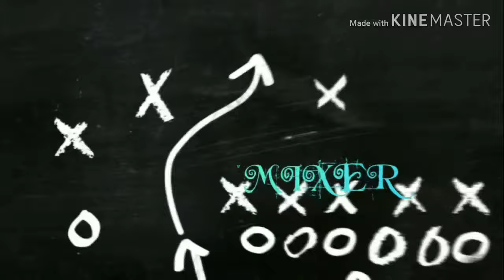Habib Umar Assegaf D Stop di dorong di tendang gara2 ber 5 dlm 1 mobil | benarkah?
Berikut video Habib Umar Assegaf D Stop di dorong di tendang gara2 ber 5 dlm 1 mobil.
Habib Umar Assegaf D Stop di dorong di tendang gara2 ber 5 dlm 1 mobil sungguh perlakuan penganiayaan.
Video Habib Umar Assegaf D Stop di dorong di tendang gara2 ber 5 dlm 1 mobil ini beredar di facebook